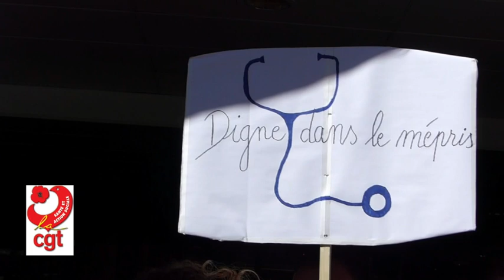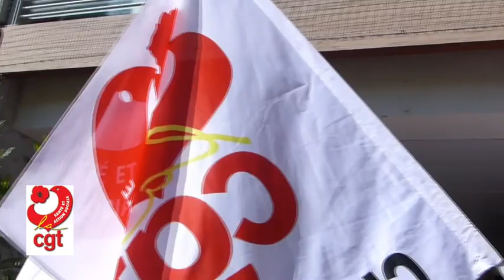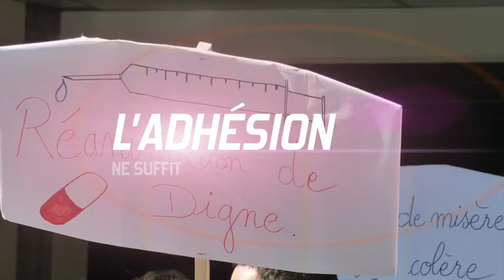19 juin Hôpital de Digne les Bains prime Macron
Cette vidéo traite de 19 juin Hôpital de Digne les Bains prime Macron